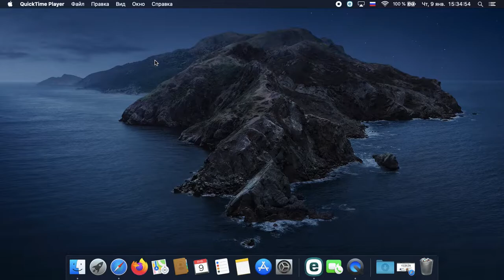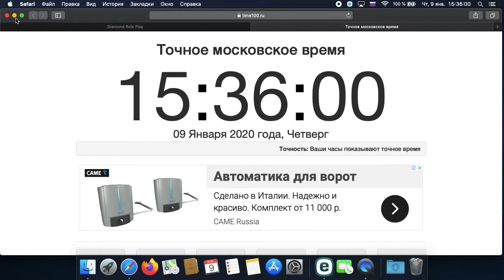DRP-E| Лэээся, зачем так обижаться-то?